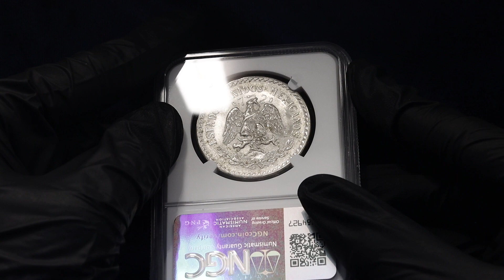Lot 3602 Mexico 1 Peso 1945 M NGC MS65